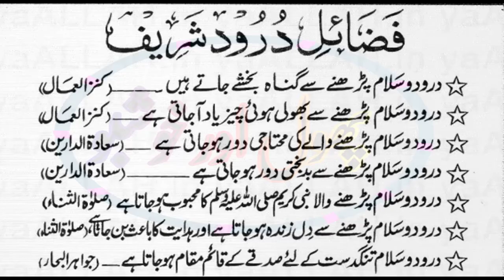Zindaghi Ko Jannat Bnaiye | Islamic Waqiat In Urdu | Phool Aur Khushboo